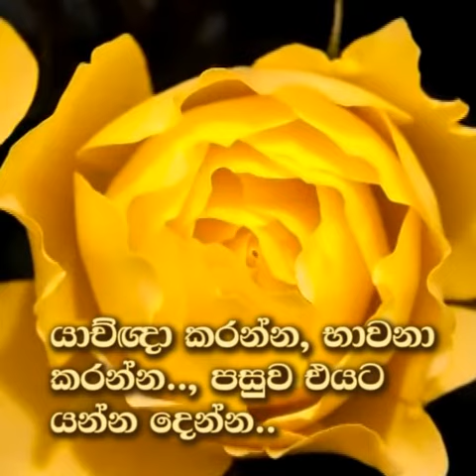2021-09-15 THOUGHT FOR TODAY